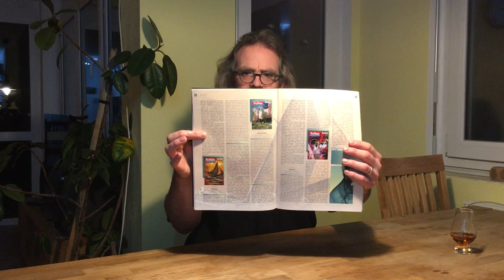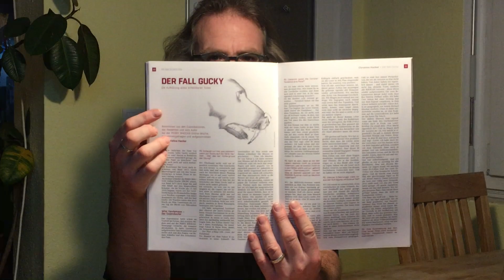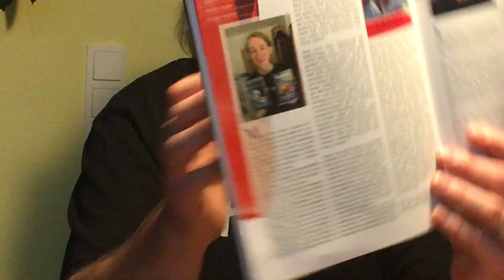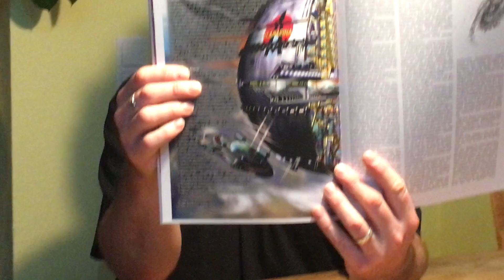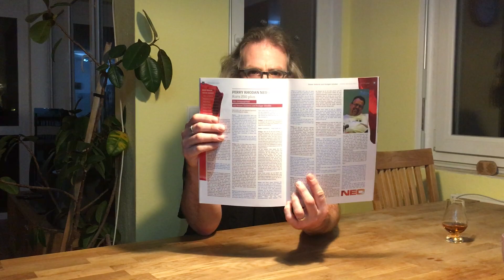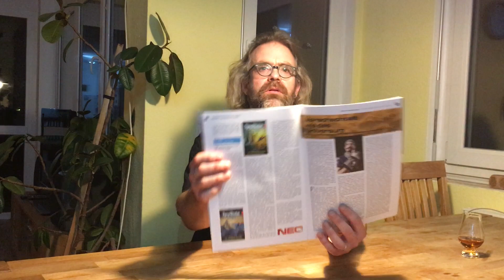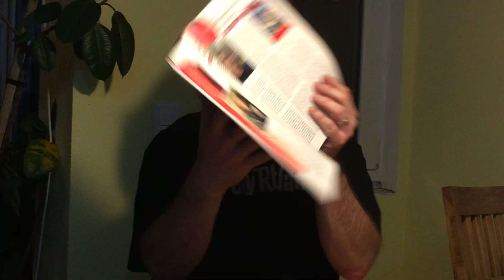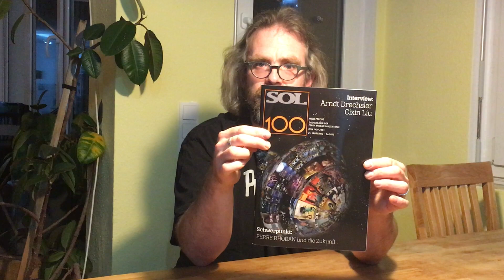SOL 100 - Das Jubiläumsheft der Perry Rhodan Fanzentrale ausgepackt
Begleitet mich bei meinem ersten Blick auf das Jubiläumsheft des großartigsten Perry Rhodan Magazins am Markt.

Grüße an:
Markus: hydorgol.de
Christian: cwoehli.de
Die PRFZ: prfz.de

Ich habe kein Rezensionsexemplar erhalten und wurde nicht um eine Rezension gebeten. Es ist mir einfach Ehre und Vergnügen zugleich für diese großartige Zeitschrift, die von engagierten Menschen in ihrer Freizeit kostenlos erstellt wird, ein wenig die Trommel zu rühren.

In diesem Sinne: Wir lesen uns.